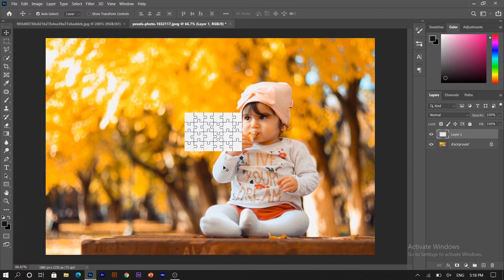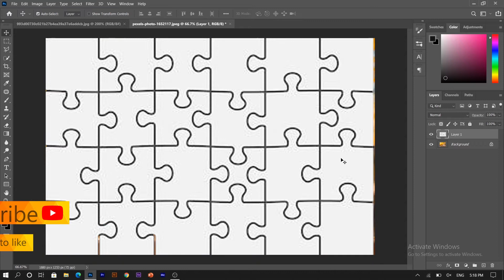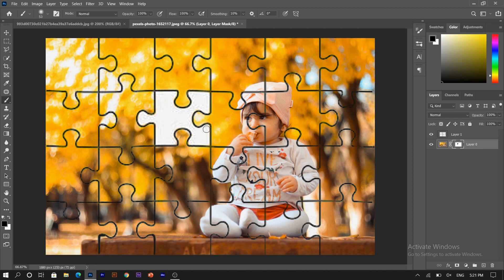How to create puzzle on photo in photoshop so easily in 3 minute | photoshop tutorial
in this tutorial I will show you how to create puzzle on photo with darken mode so easy in photoshop tutorial